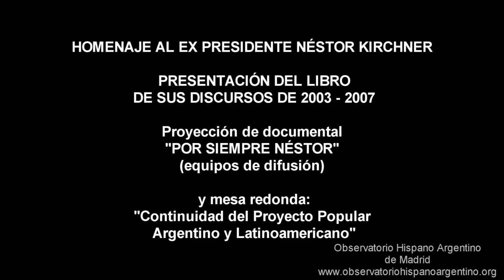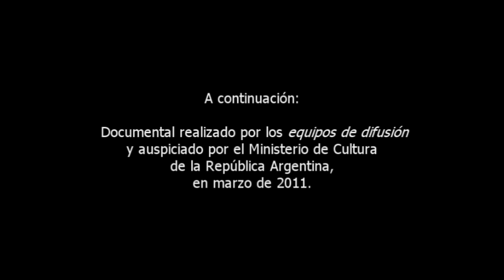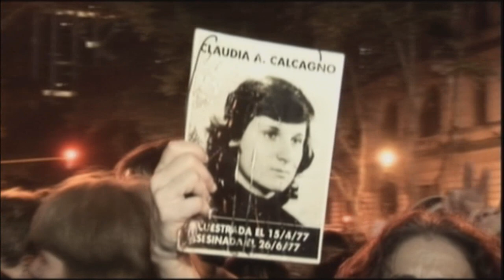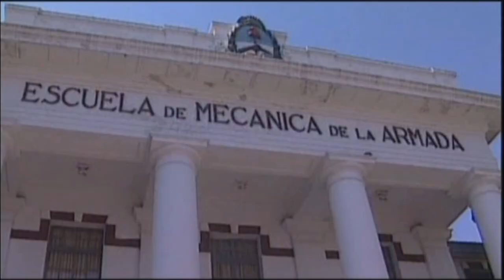Homenaje Kirchner Madrid 2011. En el Círculo de Bellas Artes de Madrid.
Homenaje a Néstor Kirchner proyección del documental y presentación del libro de sus discursos (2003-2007) en el Círculo de Bellas Artes de Madrid.
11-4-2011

Proyección de Documental y Mesa redonda:  "Por Siempre Nestor” (equipos se difusión)

14 de abril del 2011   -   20:00 horas
CÍRCULO DE BELLAS ARTES DE MADRID
Calle Marqués de la Casa Riera 2 . Alcalá 42
Madrid. (Metro Banco de España)

Convocan:
CARTA ABIERTA ESPAÑA
CEAEE
Argentinos para la Victoria
678 Madrid y Barcelona

Organiza: ONG Observatorio Hispano Argentino

INTEGRAN LA MESA :

María del Carmen Almendra Camargo, Embajadora de la República de Bolivia.
Gaspar Llamazares, Diputado de Izquierda Unida, España
Carla Artés, Primera Nieta Recuperada de Argentina.
Susana Rinaldi, cantante de tangos.
Moderador: Enrique Borcel. Presidente Observatorio Hispano Argentino